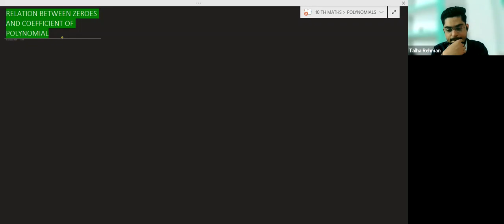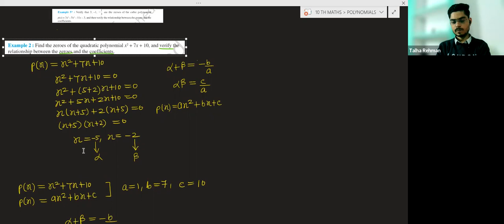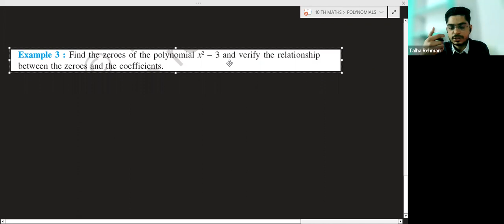Learnivio | Polynomials | Lect 1 | Azaan | 26-01-2023